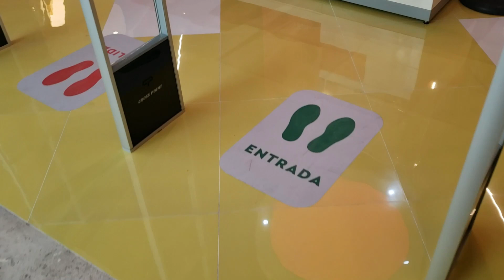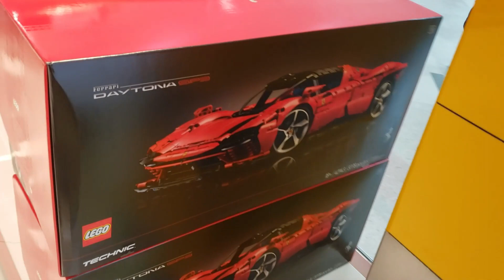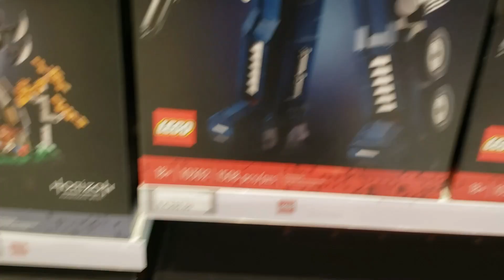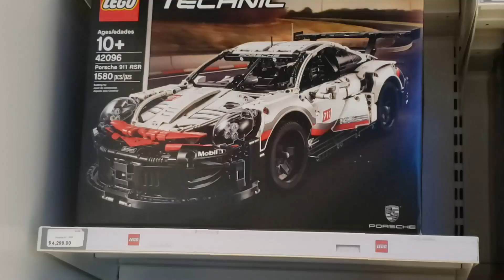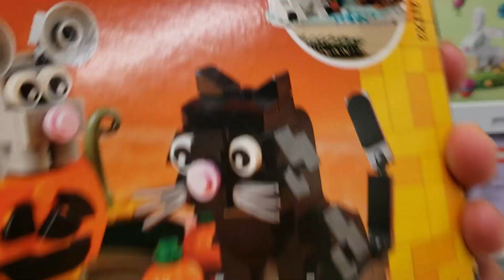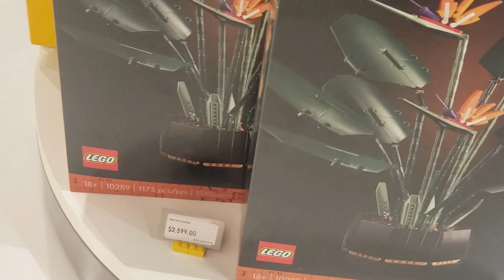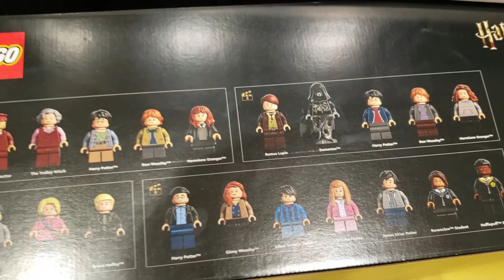Angry Collector Visita nueva Lego Store en Plaza Andares Zapopan Y no se lleva todo!! 😁😎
El Dia de hoy tenemos una aventura en la Nueva Lego store que abre sus puertas en Plaza andares en Zapopan!!

Este Video esta destinado a un publico adulto de coleccionistas y no necesariamente para niños.